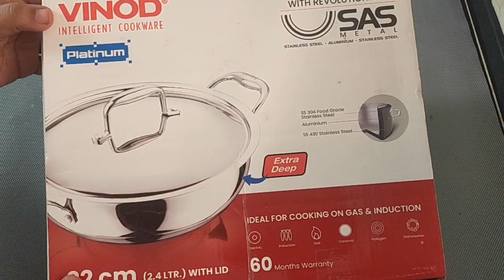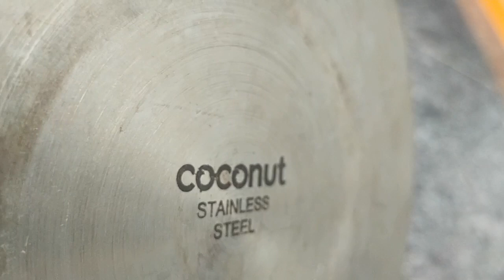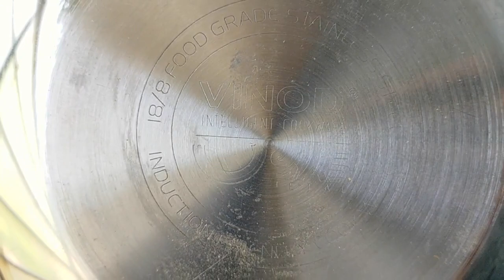Difference between Sandwich Bottom & Triply Layer Stainless Steel Utensils | Hema's Cooking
Unboxing & Review between Coconut Sandwich bottom & Vinod Tripple layer Stainless Steel Utensils
Vinod Platinum Triply Stainless Steel Kadai